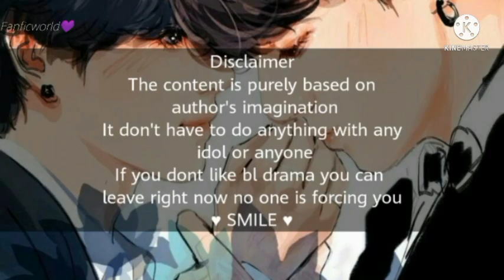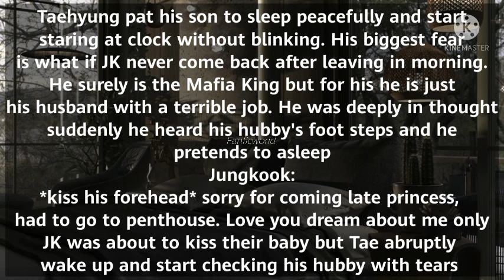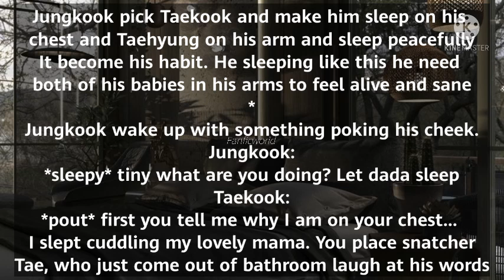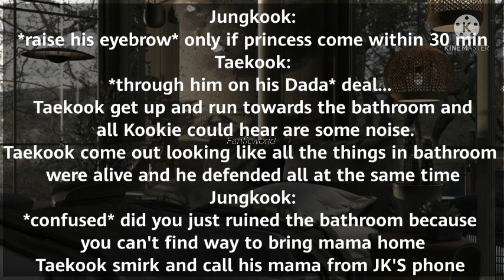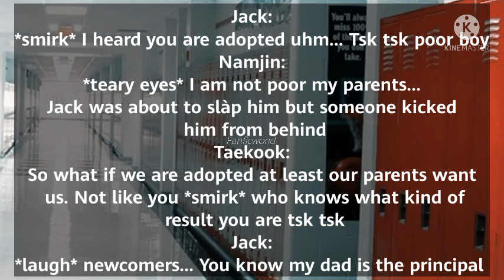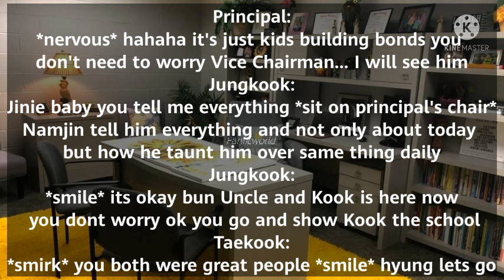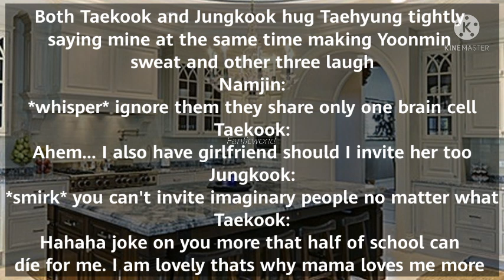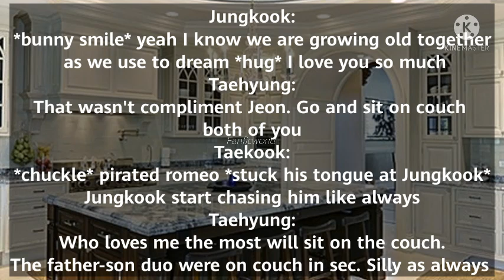×Taekookff× When The Mafia's Princess Want To Adopt A Baby (SPECIAL)